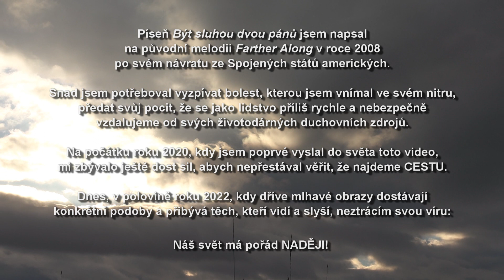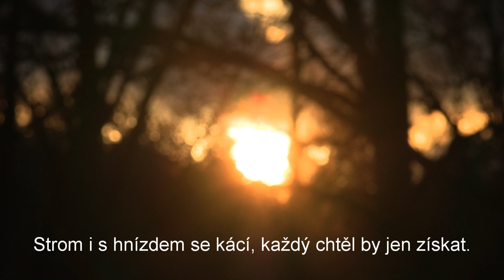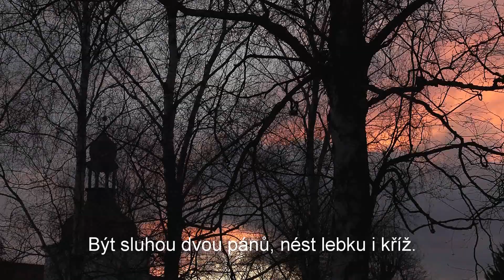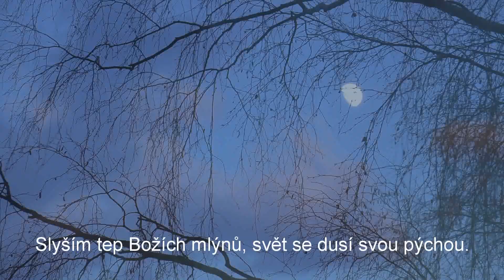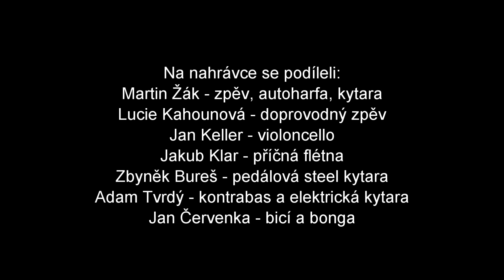Martin Žák - Být sluhou dvou pánů (Farther Along)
Na této adrese najdete informace o mých písních, příbězích a životě.
Pokud chcete mou práci podpořit, číslo účtu pro finanční příspěvky na mou tvorbu je 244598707/0300.
Ze srdce vám děkuji, že mi pomáháte nést a dál rozvíjet svět písní, příběhů a tradic, který v dnešní době mizí přímo před našima očima.

Píseň Být sluhou dvou pánů jsem napsal na původní melodii Farther Along v roce 2008 po svém návratu ze Spojených států amerických.
Snad jsem potřeboval vyzpívat bolest, kterou jsem vnímal ve svém nitru, předat svůj pocit, že se jako lidstvo příliš rychle a nebezpečně vzdalujeme od svých životodárných duchovních zdrojů.
Na počátku roku 2020, kdy jsem poprvé vyslal do světa toto video, mi zbývalo ještě dost sil, abych nepřestával věřit, že najdeme CESTU.
Dnes, v polovině roku 2022, kdy dříve mlhavé obrazy dostávají konkrétní podoby a přibývá těch, kteří vidí a slyší, neztrácím svou víru:
Náš svět má pořád NADĚJI!

Být sluhou dvou pánů (Farther Along)
Traditional / úprava a český text: Martin Žák

Pod nejpustší skálou harfa na prach se tříští.
Růže chladí jak kámen, pěvec proklel svůj hlas.
K smrti šílený básník k temným vodám se sklání.
Jeho verše dál pálí jak ta beznaděj v nás.

Být sluhou dvou pánů, to se po nás teď žádá.
Být sluhou dvou pánů, nést lebku i kříž.
Posel se vrátil s bolestnou zprávou.
Když ti zazpívá ďábel, v Boha neuvěříš.

Zemí zní hádky, světci pro náš svět pláčou.
Lidi klaní se stvůrám, dál se drží svých pout.
Bloudím bezbřehou plání, pravda bodá jak dýka.
Bolest křičí z tvých básní. Jak mám zapomenout?

Být sluhou dvou pánů…

Strom i s hnízdem se kácí, každý chtěl by jen získat.
Kdo teď odmítne střílet? Kdo chce do války jít?
Řekni, čí bůh byl v právu? A čí bůh se zmýlil?
Jeden rozdal svou lásku, zástup touží se mstít.

Slyším tep Božích mlýnů, svět se dusí svou pýchou.
Vítr žalostně sténá, slzy kropí mou zem.
Snad se dokážu smířit s každou bolestnou ránou.
Bože, dopřej mi sílu zůstat dál tím, kým jsem.

Na nahrávce se podíleli:
Martin Žák: zpěv, autoharfa, kytara
Lucie Kahounová: doprovodný zpěv
Adam Tvrdý: kontrabas a elektrická kytara
Jan Keller: violoncello
Jakub Klar: příčná flétna
Jan Červenka: bicí a bonga
Zbyněk Bureš: steel kytara

Hudební a zvuková režie a mix:
Martin Žák a Dalibor Cidlinský jr.
Mastering: Dalibor Cidlinský jr.